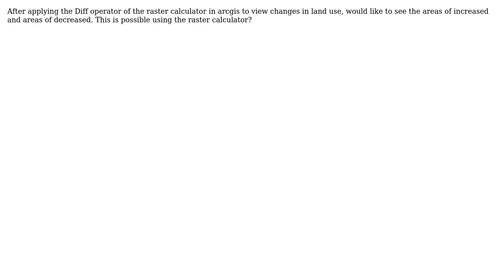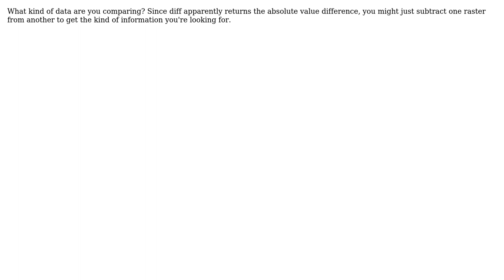GIS: Change detection with raster calculator (2 Solutions!!)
GIS: Change detection with raster calculator

With thanks & praise to God, and with thanks to the many people who have made this project possible! | Content (except music & images) licensed under CC BY-SA | Music | Images & others | With thanks to user Vergentorix user GeoSharp user douglas lucas and the Stack Exchange Network Trademarks are property of their respective owners. You are responsible for your own actions.